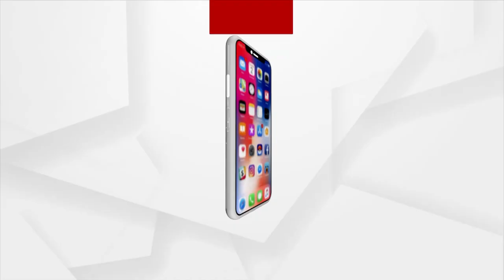Meet Bharat Jain: World’s Richest Beggar With A Net Worth Of Rs 7.5 Crore